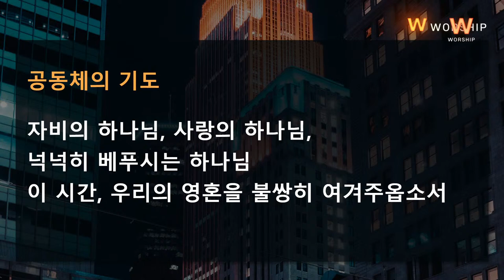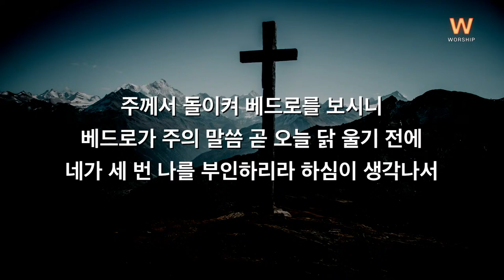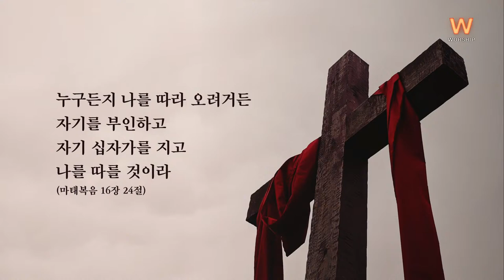주일 저녁예배 실시간 _ 서동원 목사 설교 22/4/10 저녁 W WORSHIP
* 설교제목 : 그의 눈을 보았을 때, 닭도 울고 나도 울었다
* 설교자 : 서동원 목사
* 설교본문 : 누가복음 22:61-62

 - 주일 1부 : 오전 6:30
 - 주일 5부 : 오후 2:30
 - 저녁 W WORSHIP : 오후 7:00 (6:55부터 찬양 시작)

* C2C미디어교회 홈페이지

최세현 전도사 & W WORSHIP 찬양팀

"놀라운 십자가 (주 달려 죽은 십자가)" Chris Tomlin, Isaac Watts, J. D. Walt, Jesse Reeves, Lowell Mason
ⓒ CMG Publishing)

"예수님은 누구신가" Jean Jacques Rousseau, Joseph Hart
ⓒ 찬송가 96장 (Public Domain)

"내 주의 보혈은", Lewis Hartsough
ⓒ 찬송가 254장 (Public Domain)

"예수님 그의 희생 기억할 때" Matt Redman

"내가 예수를 못 박았습니다" 전은주
어노인팅 예배캠프 2018

"내 구주 예수를 더욱 사랑" Elizabeth Payson Prentiss
ⓒ 찬송가 314장 (Public Domain)